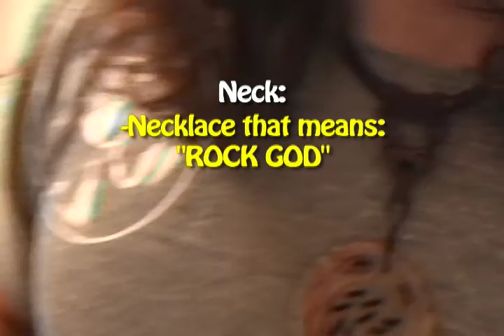One on One with Trev Dawg: Accessories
Trev Dawg takes a minute to explain his flair.